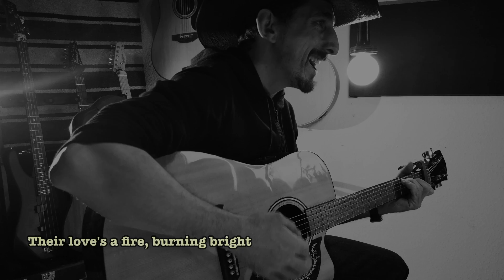This is the music video to Toby Schuetgens' song 'Crossroads' incl. Lyrics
Crossroads is a new country rock song about a couple that is living a hard blue collar life. He is making their living from truck driving. That's why he is often far away from home. One day they are heading down the streets together and from that moment on they'll never be separated again.

Toby Schuetgens is an independent country artist. He is doing all of the heavy lifting on his own. Starting from the songwriting over the recording / mixing / mastering process up to the final release and marketing.
Toby is actually a farrier and horse trainer but is currently seeking for possibilities to achieve a more balanced life that's not just powered by a lot of hard physical work. Music and creativity will be another huge part in Toby's life over the closer future.

Crossroads Lyrics / Chords:

130 bpm
Capo 1st fret
Key C (C#)

C Am C Em

(Verse 1)
C                          Am
A shining spark, midnight haze,
C                                    Em
And a highway ghost, endless days,
C                                            Am
dance to the rhythm of the diesel hum,
C                                    Em
Thunders coming, a giant drum

Em

(Chorus)
Dm                           C
at the crossroads, In the heartland
Em                                G
where dreams unfold, a tale untold,
Dm                         C
Their love's a fire, burning bright,
Em                                    F
In the shadows of those traffic lights.

(Verse 2)
C                                  Am
A lonesome outlaw, steel and chrome,
C                            Em
She's a wildfire, calls him home,
C                              Am
In the distance, city's golden glow,
C                            Em
But in each other's arms, they're whole.

Em

(Chorus)
Dm                           C

C Em

(Bridge)
C                                 Am
But one fateful night, sky turned black,
C                       Em
A twist of fate, no turning back,
C                                 Am
On a winding road, a choice was made,
C                                   Em
In a flash, their life's began to fade.

G G F F G G Em Em

(Chorus)
Dm                           C

I used to play in the city streets and passed a hat around to get a little extra money - now I'm creating videos. Want to throw a tip in my hat?

Simple Life Studio:

Do you like my music and production quality and want your songs to be produced in the same quality?

More links & socials